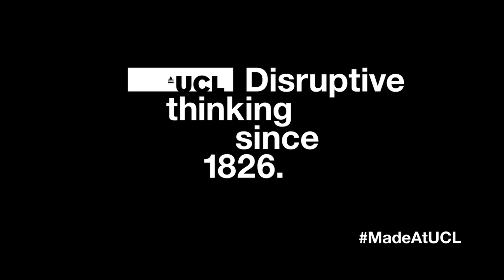Academic integrity and academics' literacy: Student Perspectives on Generative AI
In this video, Dr. Martin Compton from the UCL Arena Center discusses the impact of generative AI on academic integrity with UCL students Kazunori Fukuhara and Navya Sara Jaiswal. They debate the potential for AI to be used as a form of cheating in academia, acknowledging the line that separates resourceful use from dishonest practices, and address the inevitable integration of AI tools in academic work despite institutional restrictions. They conclude with proposed changes in assessment methods, leaning towards critical thinking tasks and non-cognitive skills over rote learning, to better align education with an AI-influenced future job market.

Navyasara Jaiswal is a first-year student at UCL from India, doing a BA in education studies. She has interest in the booming Ed-Tech industry and how education can aid with social justice.

Kazunori Fukuhara is a 2nd year Social Sciences with Data Science student. He was born and raised in Japan, going through Japanese education, international school education and UK education. He has a strong interest in datafication of education.